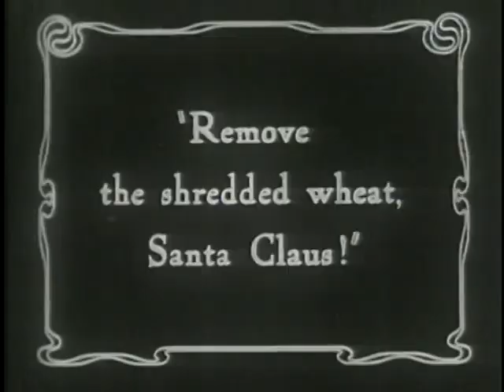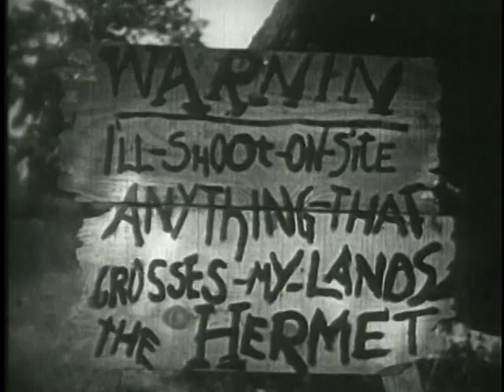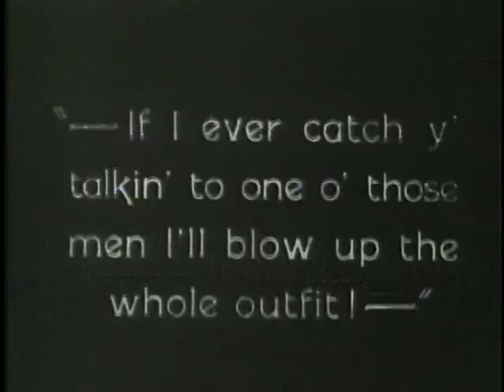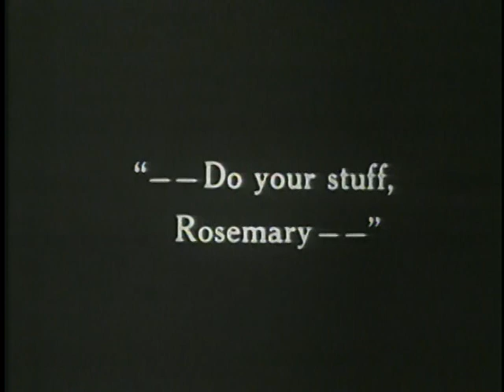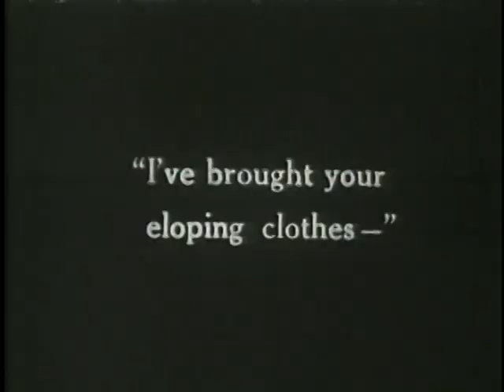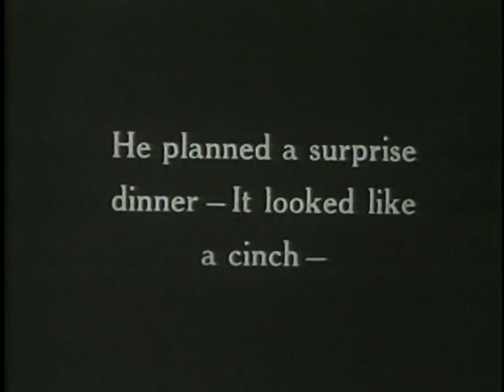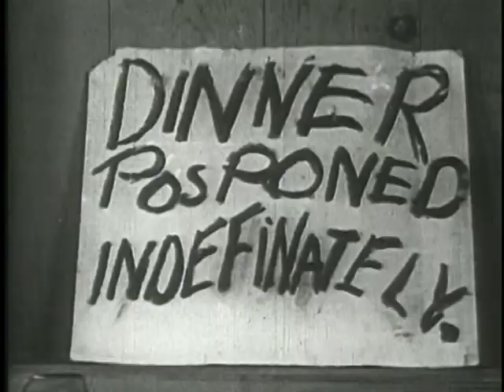Oliver Hardy solo comedies - directed by Stan Laurel - Part 2 (1925-6)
Here are a pair of silent-era comedies featuring Oliver  Hardy in the days before he teamed up with Stan Laurel. First is the final few minutes of "The Paperhanger's Helper" (1925), starring Ollie and Bobby Ray. Next up is "Enough to Do," also known as "Wandering Papas" (1926). It's a Hal Roach short featuring Clyde Cook (one of the original Keystone Kops and one of the stars of Roach's "Taxi Boys" series).  Ollie appears in a small role as a foreman. This comedy was directed by none other than Stan Laurel! (Unfortunately, Stan doesn't appear in the film.) Enjoy!